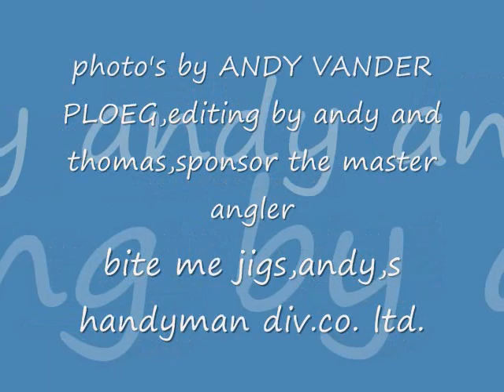Andy's photo's,slide show,#1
05-06season,champion ship photo's